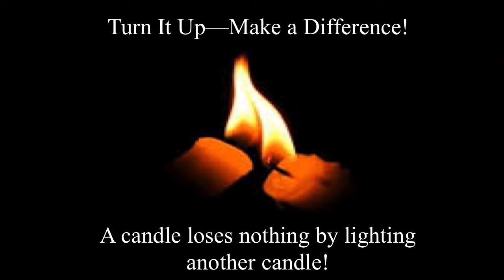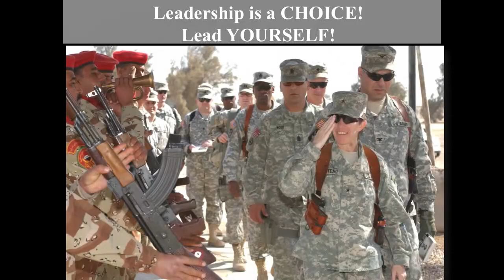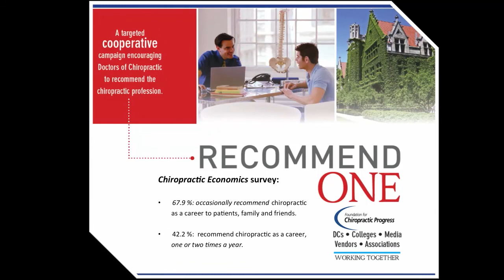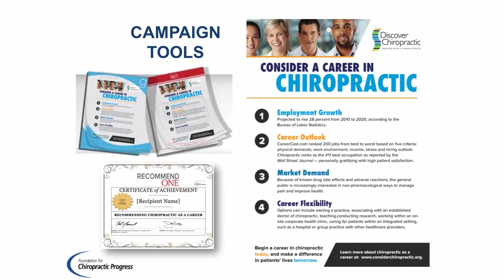Becky Halstead Turn It Up And Make A Difference